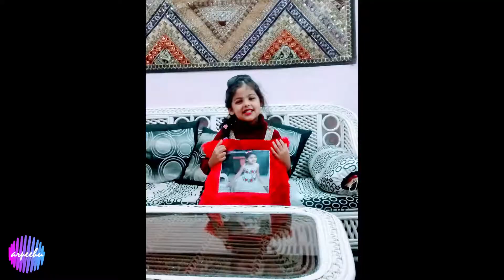Dress Ideas For School Fashion Competitions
Hello Everyone!

Many times parents are confused when they are asked to dress their kid for school fashion dress competition. Here, in this video, I am showing you a couple of dress ideas which I wore earlier and came first.

Bye...
⭐ Arpeehu!